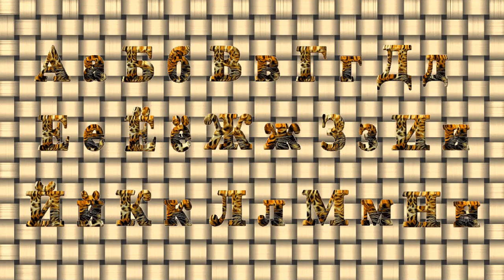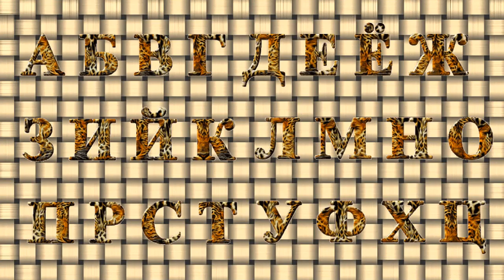АЛФАВИТЫ / Alphabet ГЕПАРД, ЛЕОПАРД № 4.2,№ 4.3;№ 4.4,№ 4.5;№ 4.6 (3D GIF, прозрачный фон)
Алфавит Русский, Alphabet English, Цифры / Numbers, Символы / Symbols
0:00 1. АЛФАВИТЫ "ГЕПАРД, ЛЕОПАРД" № 4.2, № 4.3 (3D GIF)
0:30 2. АЛФАВИТЫ "ГЕПАРД, ЛЕОПАРД" № 4.4, № 4.5 (3D GIF)
0:58 3. АЛФАВИТ "ГЕПАРД, ЛЕОПАРД" № 4.6 (3D GIF)

1-5 уровень,3D,GIF,прозрачный фон,Звери,Алфавит,Alphabet,Цифры,Numbers,Символы,Symbols